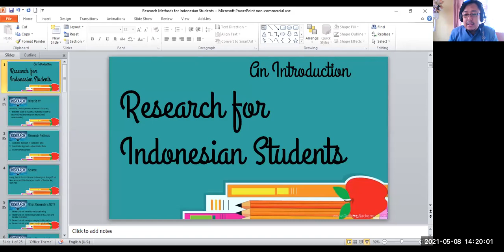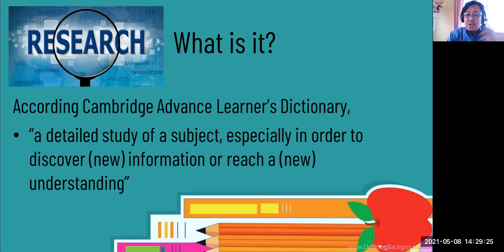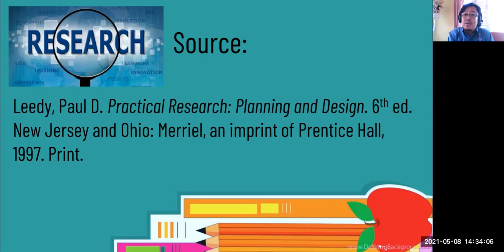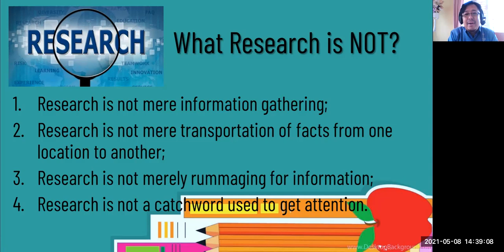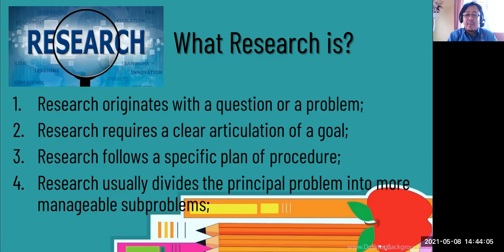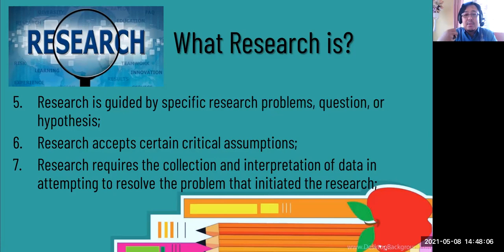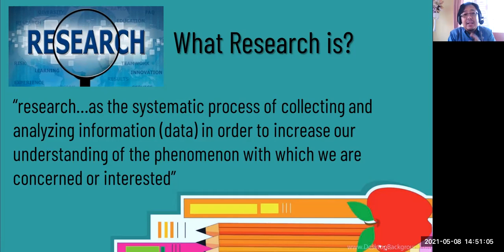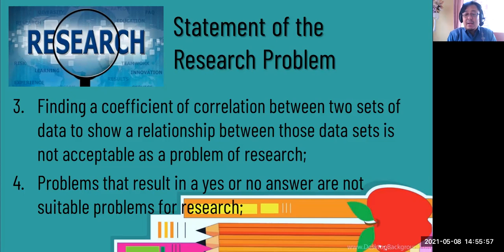Research - PART 1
In this video, I shared a few important things about Research. The targeted audience is Indonesian students who are learning about Research and are about to take Research activities in the form of writing a thesis.

This video is the first part of two videos under the same topic.
Please write down your questions if you have any.